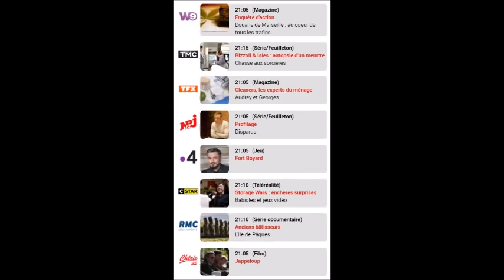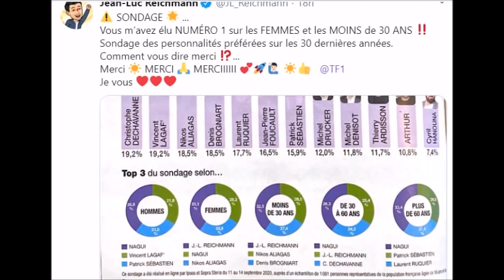Les 12 Coups de Midi Léo arrogant et prétentieux déja critiqué par les internautes